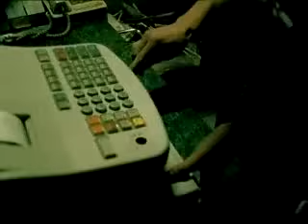Skunk Anansie - Secretly (uncut)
New album, Anarchytecture, now available. And new tour dates for 2017 announced!

**Now with added Lyrics**
The FULL uncut version of Skunk Anansie's Secretly video

I've been biding my time
Been so subtly kind
I've got to think so selfishly
'Cos you're the face inside of me

I've been biding my days
You see
Evidently it pays
I've been a friend with unbiased views
Then secretly lust after you

So now you feel rusty you're bored and bemused
You wanna do someone else
So you should be by yourself
Instead of here with me
Secretly

Trying hard to think pure
Bloody hard when i'm raw
You're talking out so sexually
About boys and girls
And your friggin' dreams

So now you feel lusty you're hot and confused
Secretly

So now you've been busted
You're caught feeling used
You had to do, someone else
You should have been by yourself

Secretly, secretly